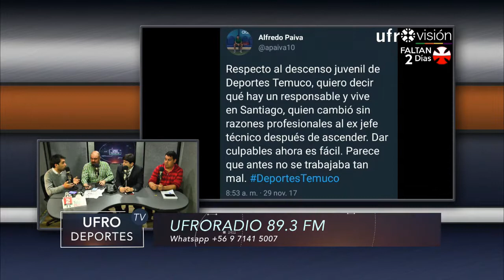Ufro Deportes (29 de noviembre 2017) | RADIO+TV